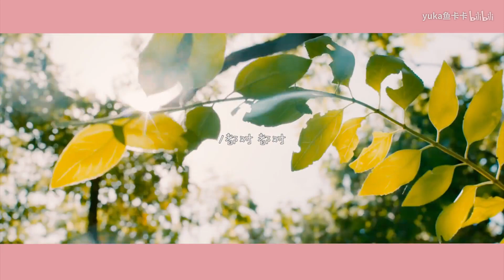【镇魂 Guardian】【巍澜】小小甜饼《你说的都对》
视频多语翻译贡献以开放，欢迎投喂各国字幕拯救不会中文的海外粉丝们（标题没标注[xx Sub]的都是还没有翻译的）

作者的话：
联合出品@理屈糖Flora 感谢这位可爱的姐妹呜呜呜！！！